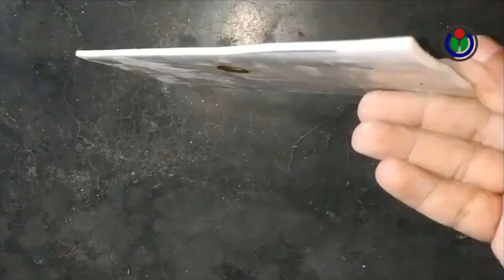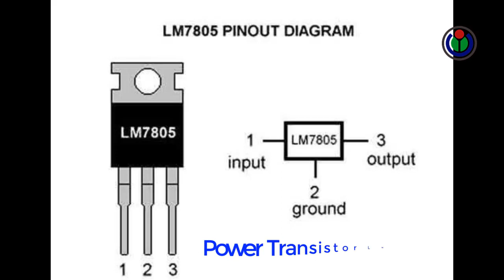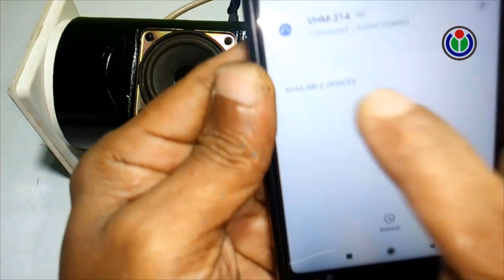Old damage Sound System convert to Bluetooth Home Theater | How to make Wireless home theatre system